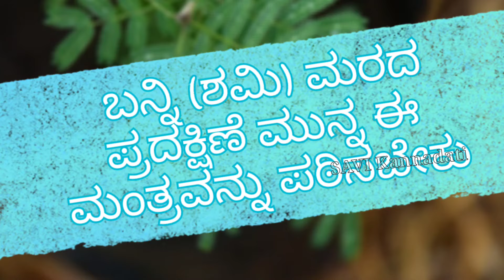vijayadashami || ವಿಜಯ ದಶಮಿಯಂದು ಬನ್ನಿ (ಶಮಿ) ವೃಕ್ಷಕ್ಕೆ ಹೇಳಬೇಕಾದ ಶ್ಲೋಕ